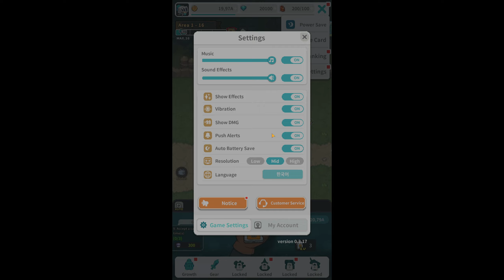⚡DÉCOUVERTE NEW JEU🔥KNIGHT RIDER A TAKEOUT RPG🔥ANDROID GAMEPLAY TUEURDEBIKETTE⚡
Si vous voulez une vidéo spéciale sur un jeux ou se jeux n'hésitez pas à me le dire en commentaire :). Bonne game à tous :)

▬ ▬ ▬  SITE PARTENAIRE  ▬ ▬ ▬

▬ ▬ ▬  MES RESEAUX  ▬ ▬ ▬

▬ ▬ ▬CONTACT PRO ▬ ▬ ▬

▬ ▬ ▬  LIENS JEUX ▬ ▬ ▬